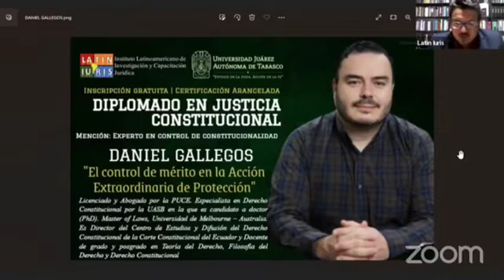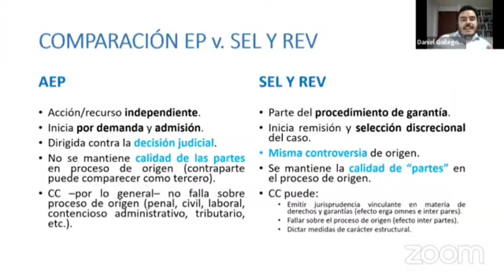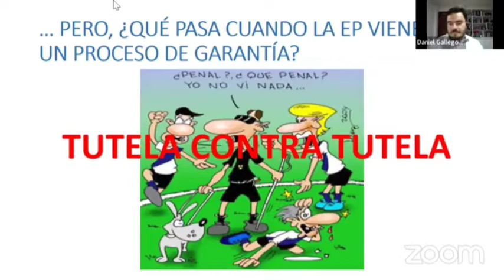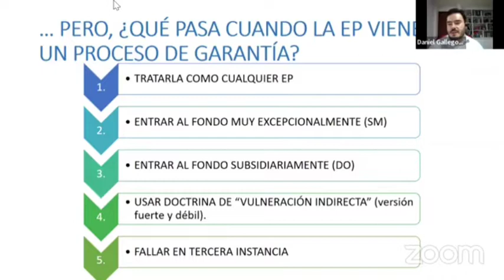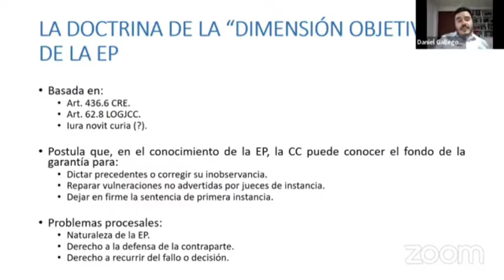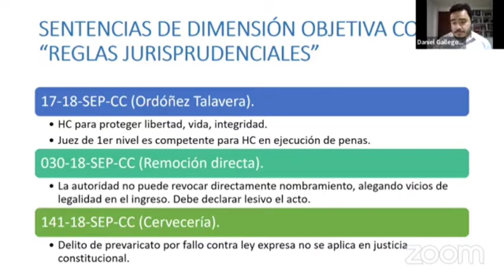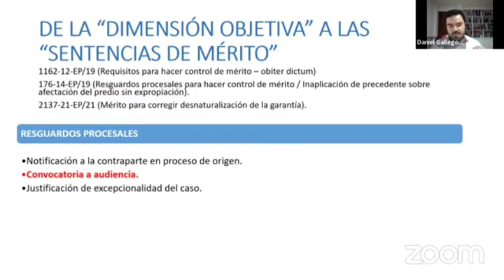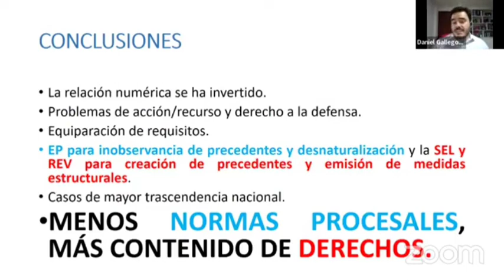Dr. Daniel Gallegos - Control de mérito en la Acción Extraordinaria de Protección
Diplomado en Justicia Constitucional